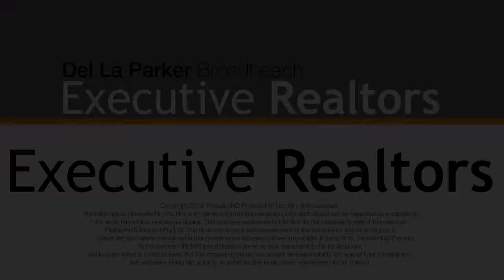29 Norseman Court - Paradise Waters (4217) Queensland by Del La Parker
Property Video shoot of 29 Norseman Court - Paradise Waters (4217) Queensland by PlatinumHD for